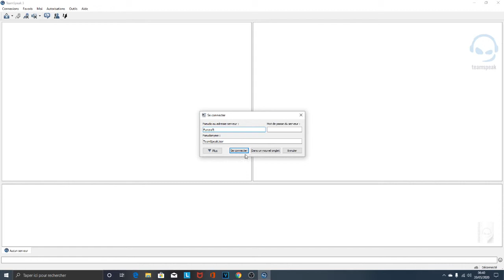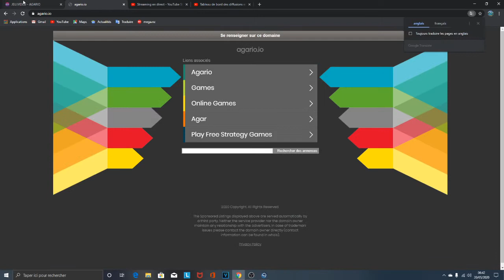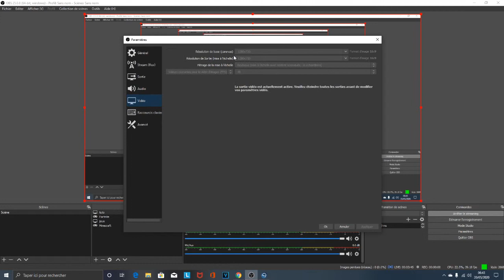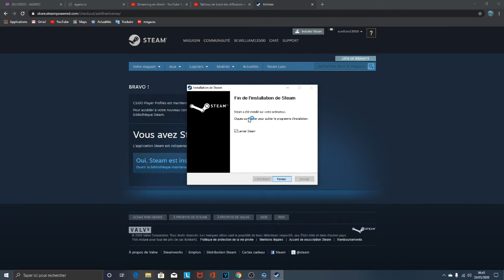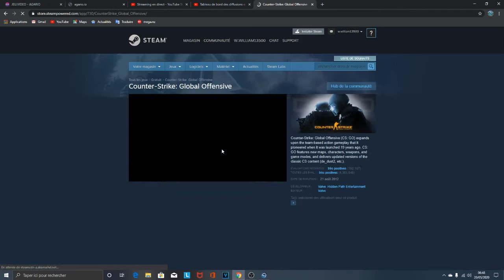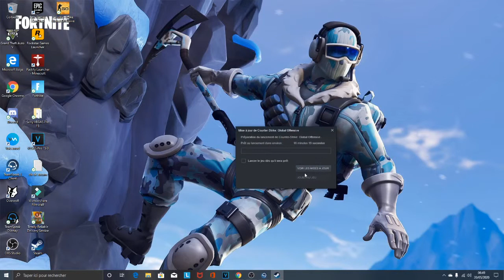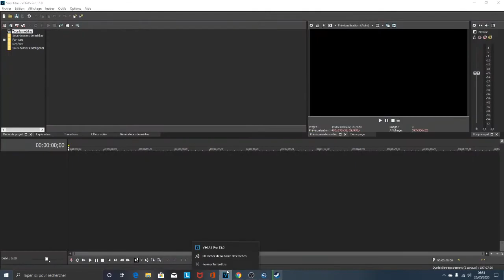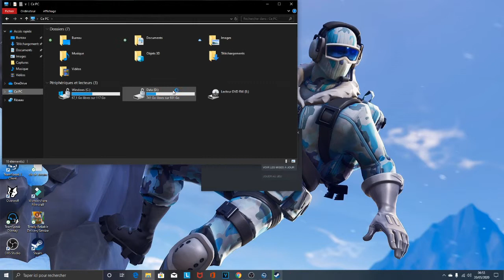Live Chill de bon matin